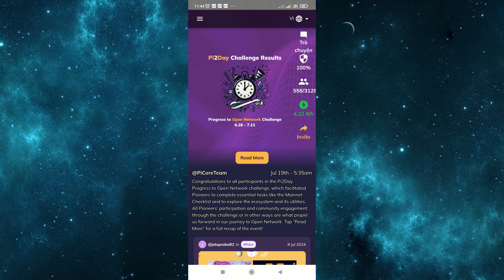Pi Network Open Mainnet vào thời gian nào ?